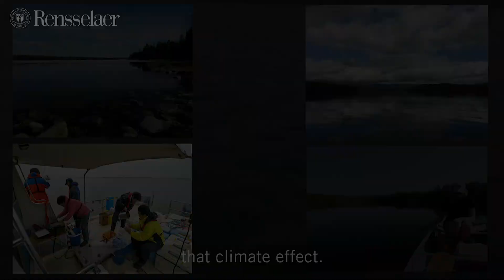World’s Lakes Losing Oxygen Rapidly as Planet Warms